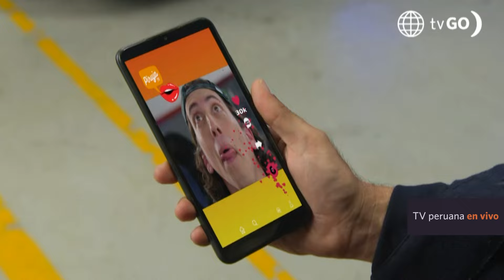Súper Ada: Pepe Lucho cree que Macarena armó un plan para que los graben (Capítulo n°31)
¡UYYYYYY!
Pepe Lucho le dijo a Macarena que armó un plan con la Piruja para que los grabaran en una situación comprometedora.

Súper Ada, de lunes a viernes a las 8:40 p.m. no te pierdas
Maricarmen Marín

Acerca de Súper Ada:
Ada es una madre luchadora que no le aguanta pulgas a nadie y que inesperadamente conocerá a Leonardo, el galán de sus sueños. Una historia llena de diversión que será el escape perfecto para tus días calurosos de verano.

Protagonizado por: Maricarmen Marín (Ada), Pablo Heredia (Leonardo), Teddy Guzmán (Rosa), Arianna Fernández (Jessy), Korina Rivadeneira (Macarena), César Ritter (Pepe Lucho), Andrea Luna (Melissa), Leslie Stewart (Pilar), Mateo Garrido Lecca (Gomas), entre otros.